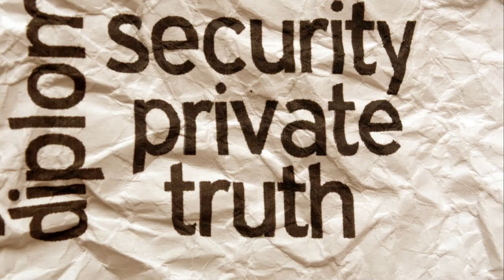The Truth Mandate - A Must for Public Officials